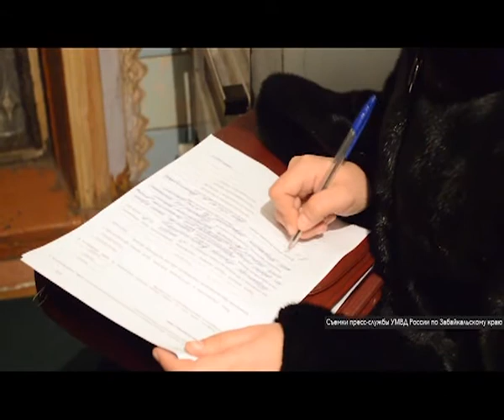УВД ЗАДЕРЖАНИЕ НАРКОТОРГОВЦЕВ